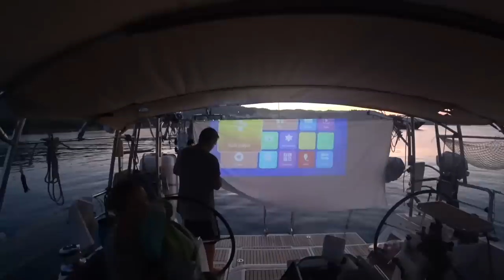Карантин на яхте. Продолжаем сидеть в заточении, без выхода на берег. Часть 2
Друзья, мы сейчас находимся на Ямайке и после 14 дневного карантина, на оставили на лодке, без права выхода на берег на не определенный срок. Вот видео о том, как мы проживаем нашу жизнь, в том же составе, сидя на лодке